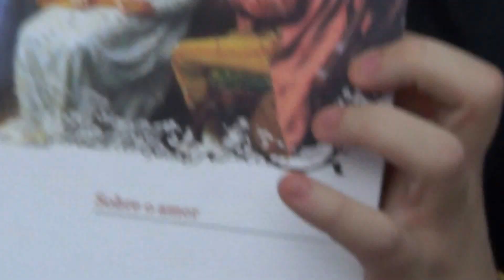Proseando Rosa 002 Parte IV